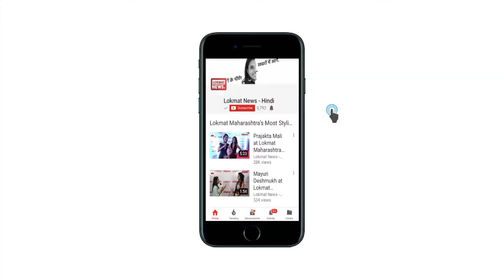Russia President Elections News | 2024 तक बर्फ की तरह रूस की राजनीति में जम गए Putin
Russian President Vladimir Putin once again won a historic victory in the elections held on Sunday ... he got more votes than the previous elections in 2012. At the time when relations between Russia and the West have been bad the people of Russia are passing Putin to President for the next 6 years ... Putin will be 71 years old at the end of his tenure in 2024 and at that time the Soviet ruler Joseph St After long, there will be a man who is the longest leader

रूसी राष्ट्रपति व्लादिमीर पुतिन ने रविवार को हुए चुनावों में एक बार फिर ऐतिहासिक जीत हासिल की... उन्हें 2012 में हुए पिछले चुनावों से भी ज्यादा वोट इस चुनाव में मिले...ऐसे समय में जब रूस और पश्चिमी देशों के संबंध खराब दौर से गुजर रहे हैं रूस की जनता ने पुतिन को ही अगले 6 सालों के लिए राष्ट्रपति चुना है… पुतिन 2024 में अपना कार्यकाल खत्म होने के समय 71 साल के होंगे और उस समय सोवियत शासक जोसेफ स्टालिन के बाद सबसे लंबे समय तक नेता रहने वाले शख्स भी होंगे